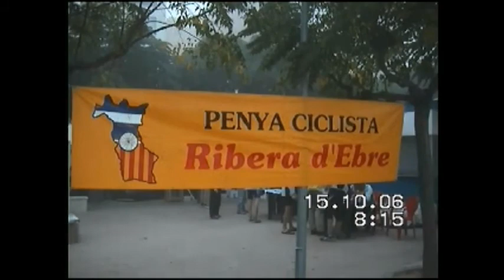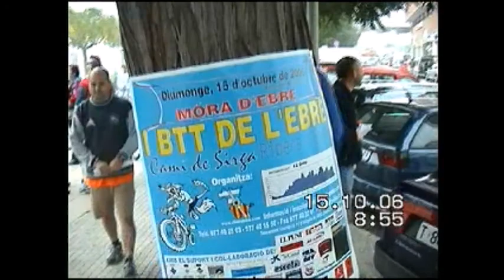1a BTT DE L'EBRE "Camí de Sirga" 2006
Primera edició del BTT DE L'EBRE, celebrada el 15 d'octubre de 2006